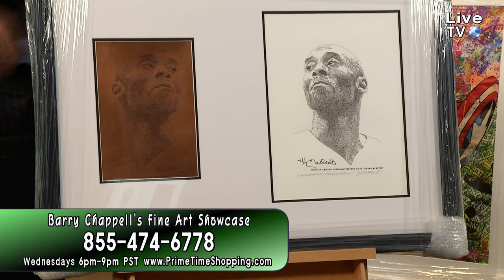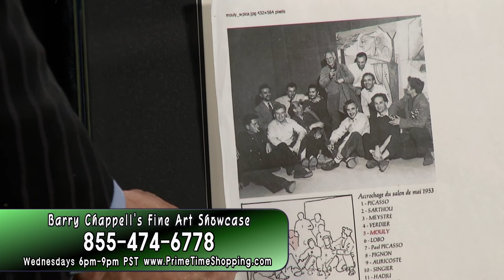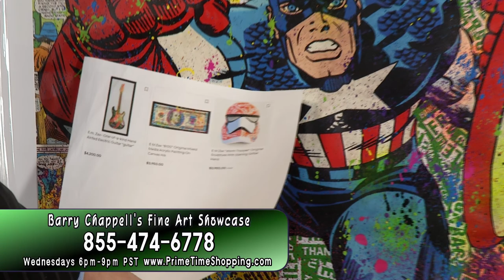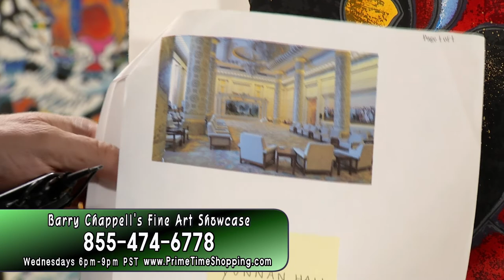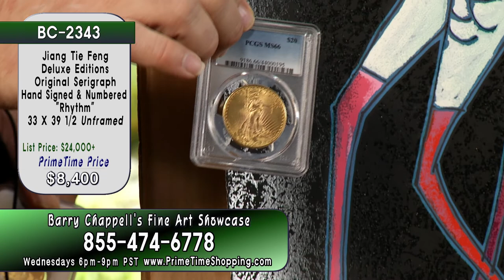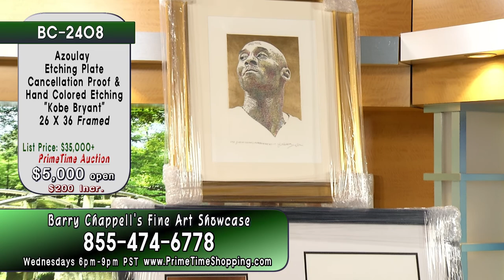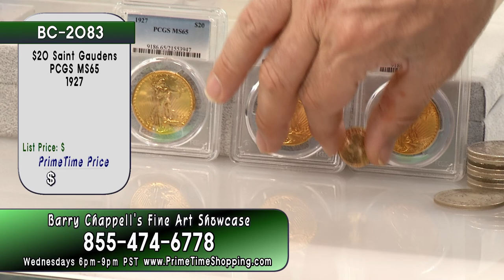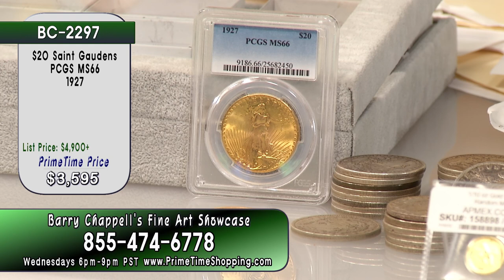PrimeTime Shopping - Live Show with Hosts Barry Chappell and Ashley Sturgeon